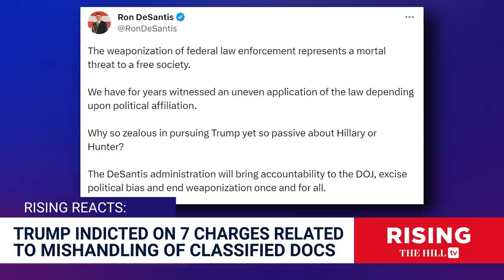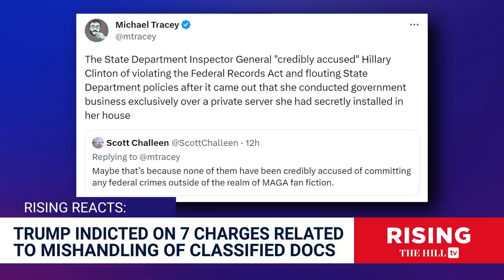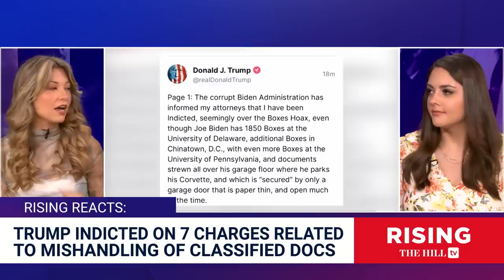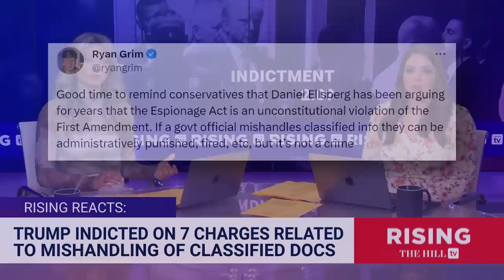Hillary Clinton's TONE-DEAF Trump Indictment Cash Grab: Sells 'But Her Emails' Hat, Rising Reacts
Jessica Burbank and Amber Athey discuss reactions to former President Donald Trump's second indictment.